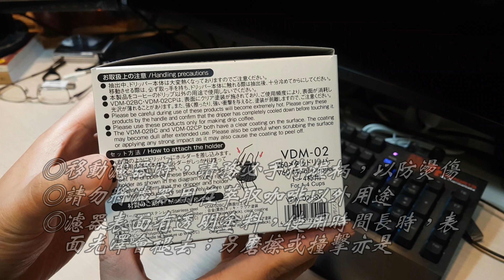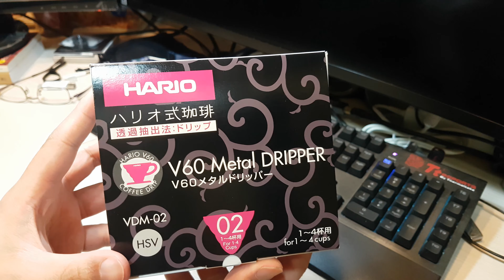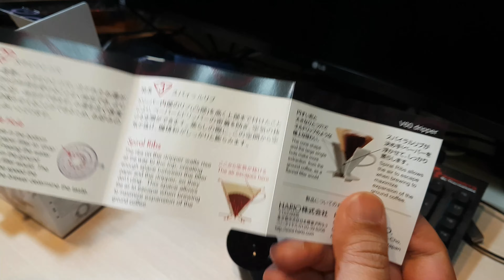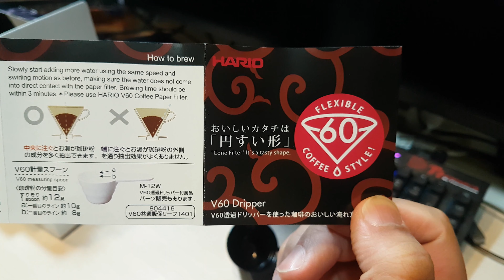HARIO V60白金色金屬濾杯1~4杯(VDM-02HSV)-開箱(unboxing)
參考網頁：
濾杯本身：採不鏽鋼金屬材質，微彎圓弧把手好拿取
濾杯座：採矽膠材質，印上浮雕LOGO質感更加分！

沖出專業水準的美味咖啡，製作簡單
圓錐形設計，使咖啡美味充分得到萃取
快速注入開水時咖啡口味清淡，慢慢注入時口味濃厚
大口徑圓孔，使咖啡口味根據注入開水的速度而變
採用螺旋型肋拱設計，不影響咖啡粉的膨脹！

產品規格：
品名：V60白金金屬濾杯
品號：VDM-02HSV
容量：1-4杯
材質：不鏽鋼（JIS SUS430）、矽膠、PP聚丙烯
用途：搭配濾紙滴濾式錐形濾杯
外盒尺寸mm：135×123×93
適用濾紙：HARIO 02錐形濾紙
內含配件：10g量匙乙支
進口商：台玻哈利歐玻璃（股）公司
地址：台北市南京東路三段261號6樓
製造商：HARIO株式會社
地址：東京都中央區日本橋富澤町9-3
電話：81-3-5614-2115